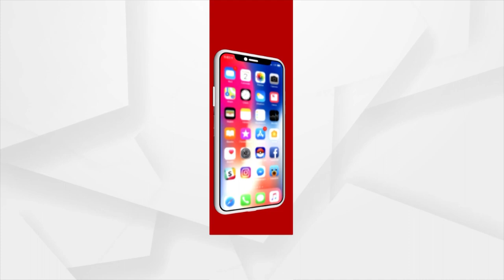Delhi: JP Nadda Hoists Party Flag At BJP Headquarters On Party’s Foundation Day